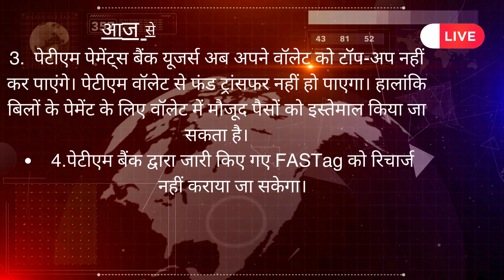Paytm Payments Bank Deadline: 15 मार्च के बाद बंद हो जाएंगी पेटीएम की ये सर्विस, चेक करें पूरी लिस्ट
क्या पेटीएम भारत में बंद हो रहा है?

क्या आज पेटीएम की समस्या हो रही है?
paytm news today
paytm fastag after 15 march
paytm payment news
Paytm news today
Today’s Paytm news in Hindi

Kya ab Paytm band ho Gaya
Paytm ka fasttag band ho Gaya
Paytm kese kam karga
Paytm se pese nikal jaige
Paytm band ho Gaya kya
Paytm me kya kam karga
Paytm ke kya Çalta rahega